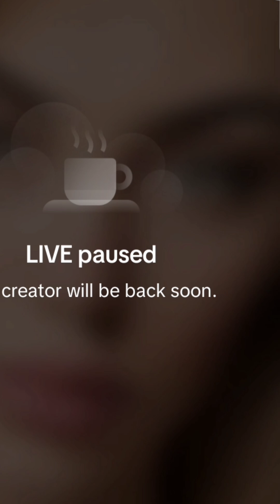🍀🥀Jolly chikakri is back#live#video